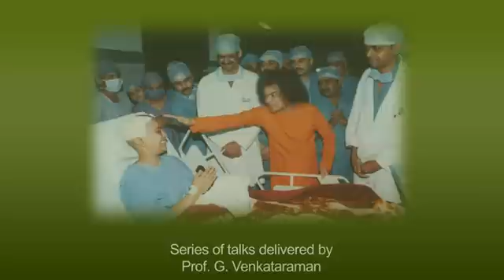MIRACLE OF PURE LOVE - 15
Series of talks delivered by Prof. G Venkataraman on the life history and teachings of Bhagwan Sri Sathya Sai Baba